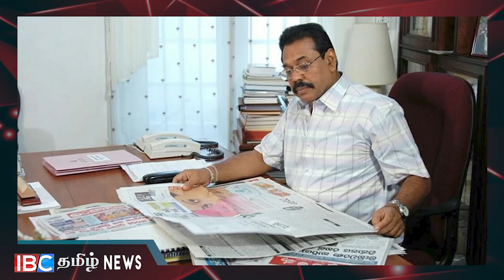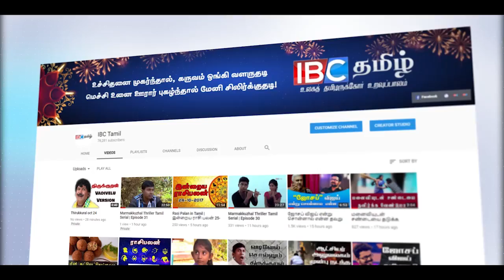தமிழ் மக்களுடன் நேரடியாக இனப்பிரச்சினையை தீர்ப்பேன்! மஹிந்த